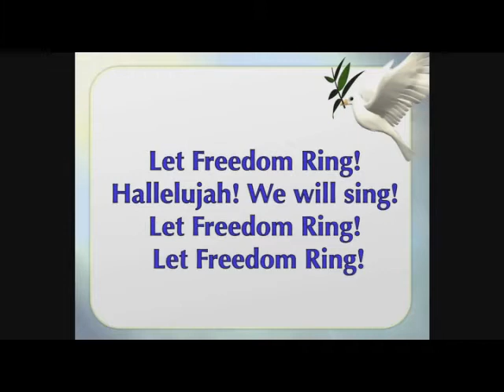"Let Freedom Ring"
A spirited music video written and performed by Linda Ross Brown that depicts mission work in various countries, including Haiti, Liberia and Ethiopia.